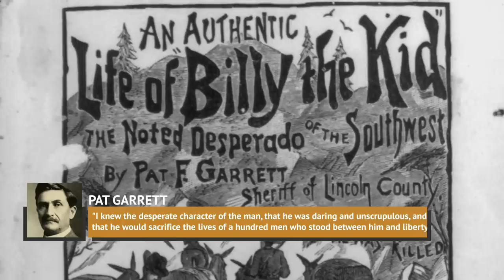The Truth About The Man Who Killed Billy The Kid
Billy the Kid may have been just 21 years old when he died, but he had already done enough dangerous living to be one of the most wanted men in America. In fact, Billy had already gone through quite a few aliases and killed multiple people by the time lawman Pat Garrett caught up with him. While Garrett lived far longer than the man he killed, much less is known about him today. Who was the cowboy who took down one of the most famous outlaws of all time? Let’s take a look at the truth about Pat Garrett, the man who killed Billy the Kid.